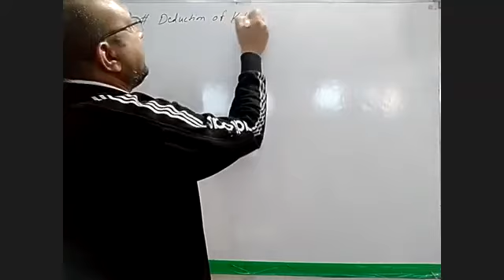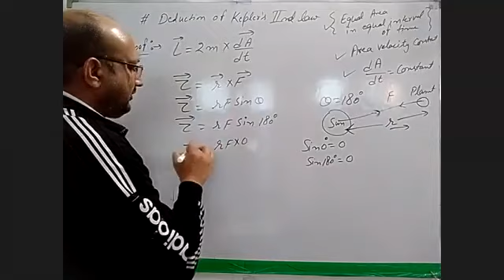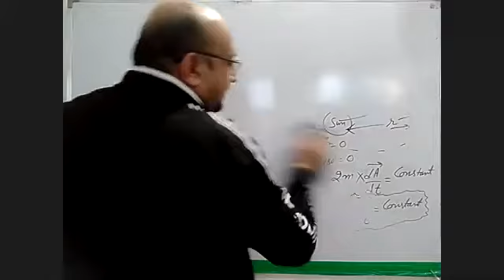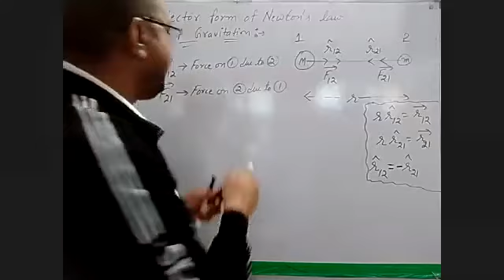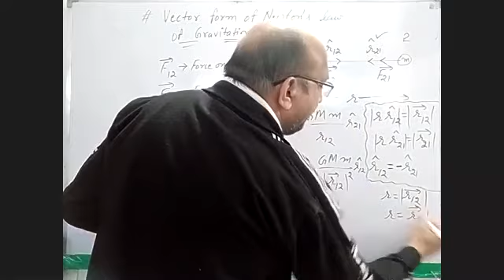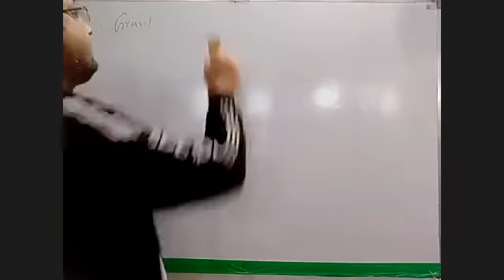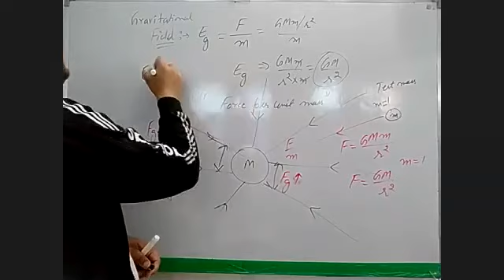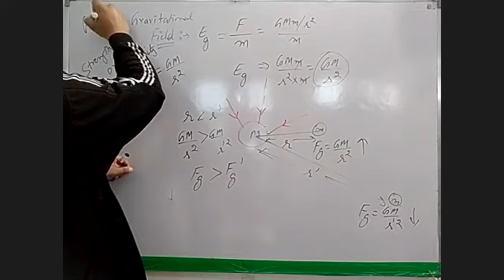TCS XI Physics Vector form of law of gravitation